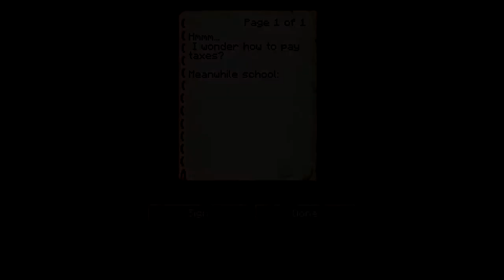School subjects portrayed in MINECRAFT